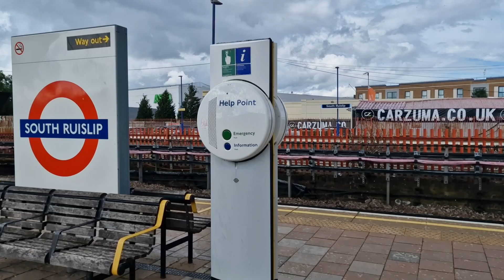SOUTH RUISLIP Tube Station (2024)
SOUTH RUISLIP Tube Station
2024